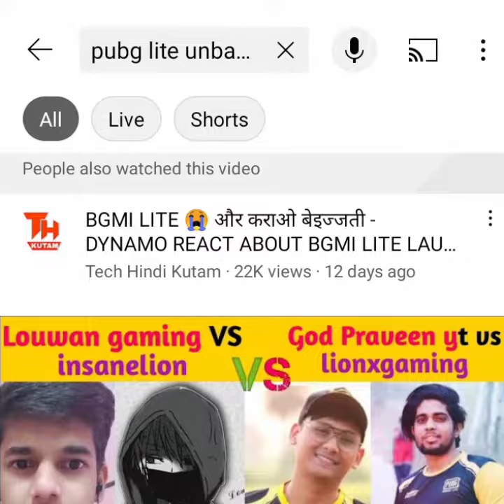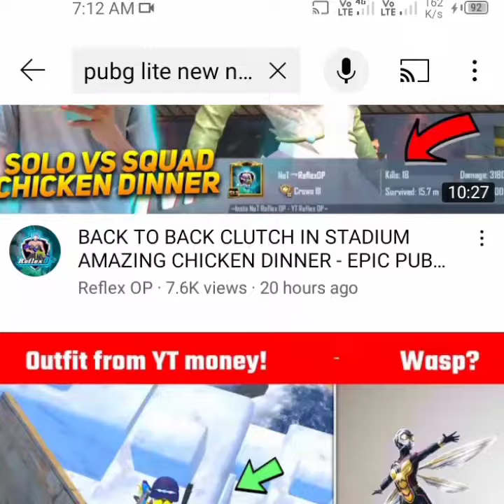PUBG LITE UNBAN NEWS IN INDIA || GOD NEWS UNBAN PUBG LITE INDIA ||COMING SOON PUBG LITE INDIA BGMI